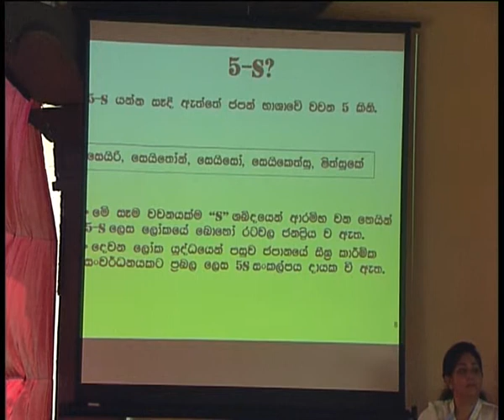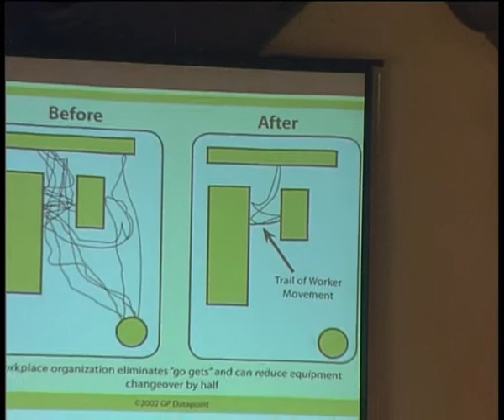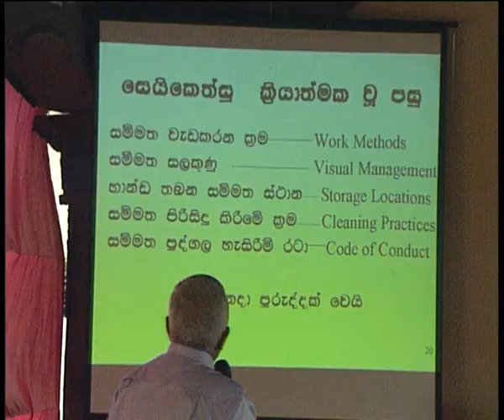ජාතික සමා‍ජ සේවා - 2013 - 04 - 20